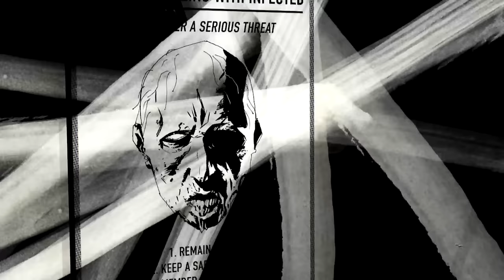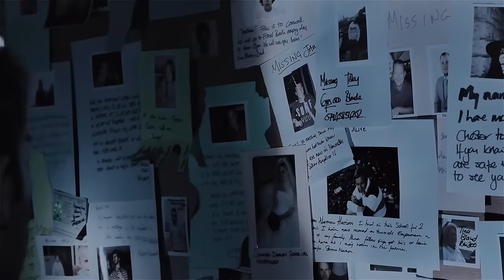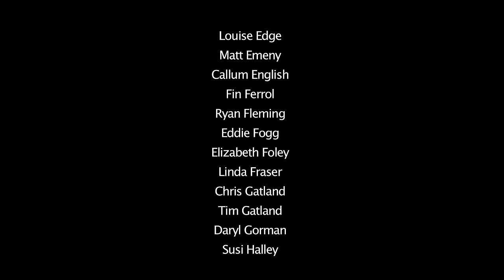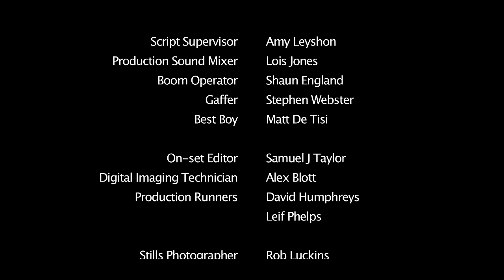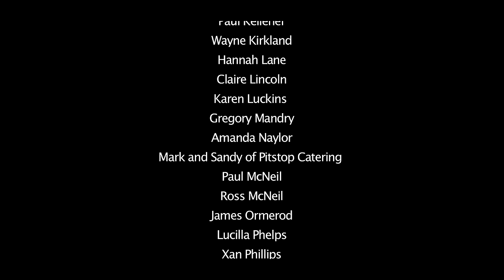Zombie Resurrection | Full Movie | Horror Sci-Fi Survival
Zombie Resurrection - Fifteen months after the zombie apocalypse, a group of survivors are forced to take refuge in an abandoned school, where they encounter a mysterious zombie with the power to bring the undead back to life.
2014.  Stars: Eric Colvin, Jim Sweeney, Danny Brown